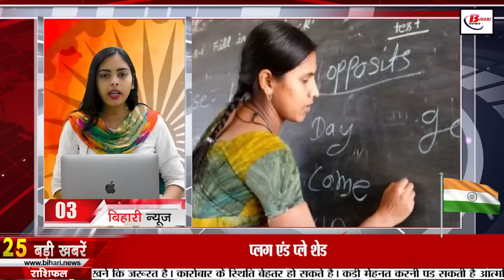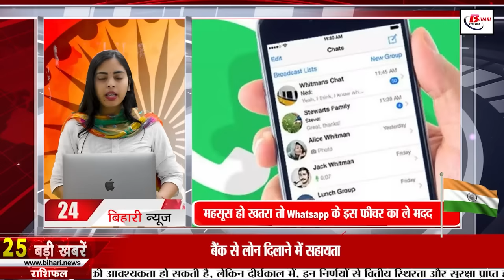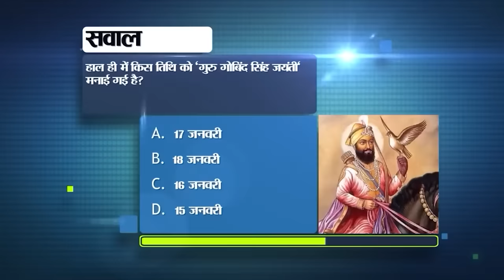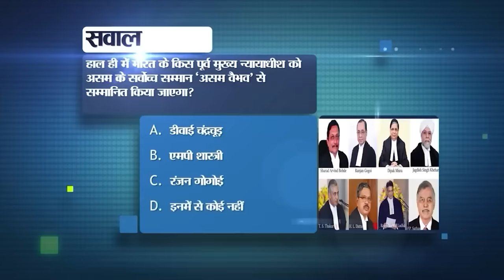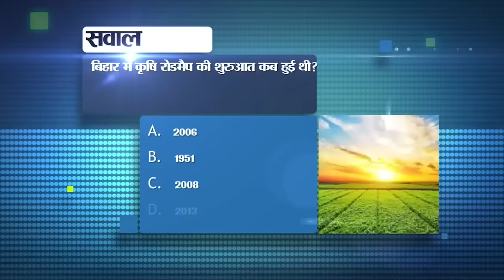Daily Bihar News of 26th January 2024.CM Nitish Kumar,Republic Day in Bihar,Bihari Tourist Places.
Bihar Today Live News of 26th January 2024.CM nitish kumar,Republic Day in Gandhi maidan, Bihar Council elections,Bihari Tourist Places, Bihar politics

1. These special things will be seen in today's
A grand celebration of 75th Republic Day is being organized today at Gandhi Maidan in Patna. Regarding this event, State Chief Minister Nitish Kumar has congratulated and congratulated the state and the countrymen. Also paying tribute to the brave sons of the freedom struggle, he said that their sacrifices cannot be forgotten. Let us tell you that on this occasion, special events are going to be seen at Gandhi Maidan. During the program, along with a spectacular parade, tableaux of 14 departments will also be seen. Everyone from the administration to the police are in alert mode regarding this national function in the capital. From Patna Junction to many other crowded places, strict surveillance is being maintained. Along with this, RPF GRP team was also patrolling in civil dress. Patrolling teams are also keeping an eye on many areas of the city. For security reasons, near Dak Bungalow intersection Maurya Lok, more than 30 CCTV cameras are being monitored. At Gandhi Maidan also, senior officers have been deployed at the gate. Apart from this, many police station in-charges are also keeping an eye on the nearby places. Besides, fire brigade is also ready to deal with emergency situations.
2. Recruitment for the posts of Assistant Editor, Proof Reader and DTP Operator in Publication Department.

3. The education department will monitor whether the newly appointed teachers are teaching as per the training or not.

4. These police officers of Bihar will be honored on the occasion of Republic Day
Today, on the occasion of Republic Day, awards will be given to police personnel across the country. A total of 25 officers and soldiers from Bihar are included in the officers and soldiers announced by the Union Home Ministry. Of these, 6 will be awarded gallantry medals. Two will be given President's Police Medal for distinguished service and 17 will be given Police Medal for meritorious service. Among those who have been selected for the Gallantry Police Medal, ASI Jyoti Kumar Singh, Havildar late Vishwa Oraon, Constable Shambhu Mahato, Additional Superintendent of Police Dharmendra Kumar Jha, ASI Dharmendra Paswan, Junior Commando Bir Bahadur Roka have been selected. Among those who will be awarded the President's Police Medal for distinguished service, R Malar Vizhi, Additional Director General of Police, Bihar, and Sunita Kumar, Inspector Bihar are to be honoured. The names of many officers from Bihar are also included for their commendable service.
5. Bihar Police SI Prelims result released

6. Today in Bihari Pehchan we will talk about HC Verma.

7. Why are sharp stones laid on the railway track?

8. Today, after three years, the Pro Kabaddi League match is being held in Patna.

9. Action being taken against children who abscond from school by taking benefit of government scheme.

10. Draft reached Bihar government to declare Kaimur Forest Sanctuary as Tiger Reserve

11. Khesari Lal Yadav said this about Amitabh Bachchan

12. Manan Mishra created history by winning the Bihar Council elections for the seventh time.
13. Cold wave situation will persist in all the districts of the state including Patna for three days.

14. Today we will talk about Bilasi Dam in Bihari Tourist Places.

15. Bihar's daughter Durga breaks record in Khelo India Youth Games

16. Thugs squandered lakhs of rupees in the name of crypto currency

17. Press conference after Bihar cabinet meeting was canceled for this reason
18. Nitish Kumar's Jharkhand tour canceled

19. Leader of Opposition Vijay Sinha raised questions in front of CM Nitish.

20. Heat in Bihar politics intensifies, Lalu and Nitish called a meeting at their respective residences.

21. ICC gave this title to Virat Kohli for the fourth consecutive time

22. Today is a very special date in the history of India.

23. In today's viral news we will talk about this fake website of MNREGA.

24. If you feel danger on unknown roads, take help of this feature of Whatsapp.

25. Share market will remain closed for three days from today